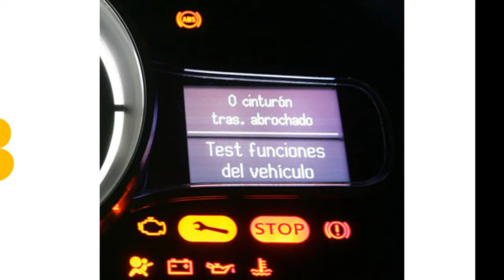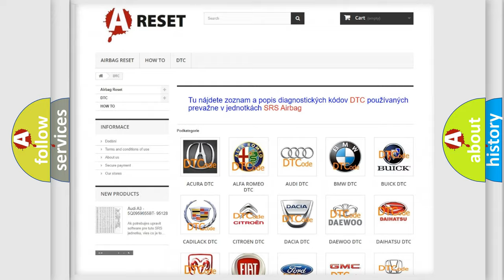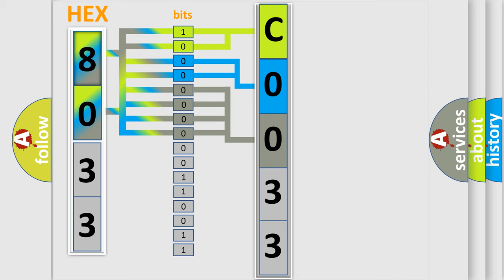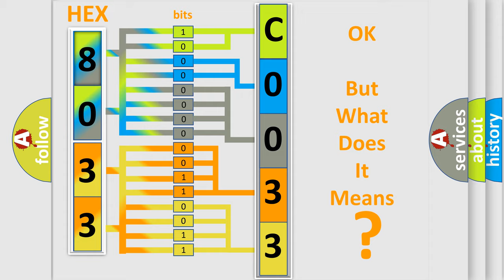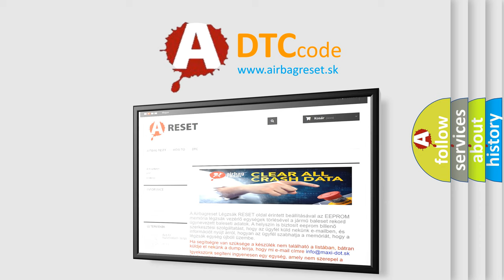DTC Jeep C0033-29 Short Explanation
Contents:
0:21 Basic DTC analysis according to OBD2 protocol standard.
1:48 Insight into programming
2:58 A diagnostically understandable description of the Diagnostic Trouble Code
3:05 Basic error definition

Make:
Jeep
Code:
C0033 29
Definition:
Clutch Switch Circuit
Description:
Conditions for Setting the DTC.The following conditions will set the DTC: No VSS DTCs Vehicle speed is greater than 40 mph.No clutch transitions detected
Failure Type:
Signal Invalid